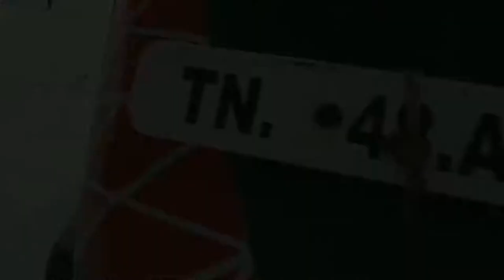Yamaha ray wrapping # yamaha ray zr wrapping # ray rz wrapping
smartzdetailers
manthurai
lalgudi
trichy